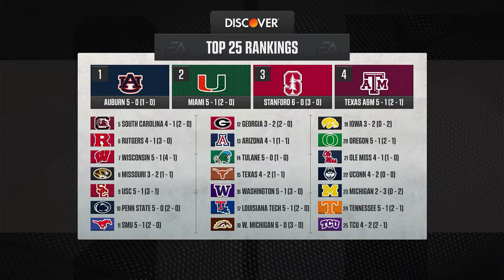Dynasty | College Football 25 - Game 6 - Year 6 | Xbox Series X Gameplay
COLLEGE FOOTBALL 25: DYNASTY:
I will be starting a new dynasty with Head Coach Peter Gracie, as I try to lead my local 1-star school, Arkansas State Red Wolves, to victory. Over the course of several seasons, I will manage every aspect of the football program, striving to build a powerhouse team. Will I end up staying on at the same school? Or will I transfer to a higher tiered school in the offseason? That has yet been determined.